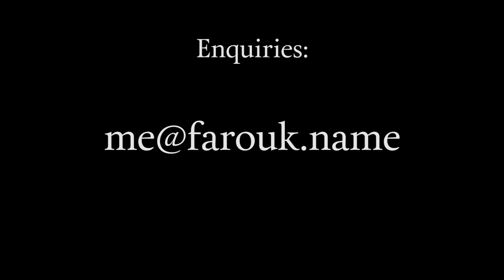Hannah Yeoh: Proselytiser or political victim?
Farouk A Peru of Merdeka Samudra discusses the charge against Selangor Assembly Speaker, Hannah Yeoh, by a UUM lecturer, Kamarul Zaman Yusuf.

TIME-STAMP
Please note: The times in brackets are approximate.
1. What happened to Hannah Yeoh? (0.35 min)
2. How did this whole episode begin? (1.56 min)
3. Why is he only commenting on the book now? (3.30 min)
4. Why are these issues a problem in Malaysia? (5.17 min)
5. How do we get out of this quagmire? (6.30 min)
6. Film director, David Teo, is slapped by Sulaiman Yassin, aka Mat More, at a function hosted by PM, Najib Abdul Razak. (10.57 min)